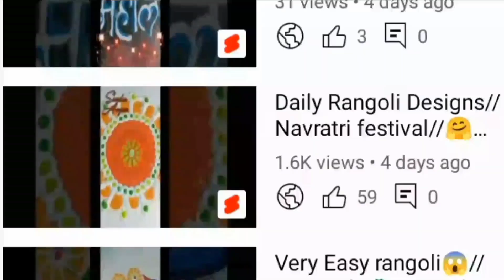Janmashtami🙏🏻🤲 जन्माष्टमी rangoli//krishna Janmashtami rangoli// Pooja Room easy rangoli ll God 🙏🏻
आंगरक चतुर्थी रांगोळी वट सावित्री रांगोळी वटपोर्णिमा रांगोळी हळदी कुंकू रांगोळी Ganesh chaturthi rangoli गणेश चतुर्थी रांगोळी गणेश चतुर्थी रंगोली संकष्ट चतुर्थी रांगोळी haritalika rangoli हरतालिका रांगोळी हरितालिका पूजा रांगोळी hartaltika rangoli hartaltika rangoli pooja mahalaxmi rangoli mahalakshmimahalakshmi porangoligoli gauri poojan rangoli rangoli gauri poojan gauri avahan rangoli गौरी पूजन रांगोळी गौरीची रांगोळी महालक्ष्मी रांगोळी महालक्ष्मी पूजन रांगोळी श्री गणेश चतुर्थी रांगोळी ganesh chaturthi rangoli dnyaneshwar jayanti rangoli ghatsthapna rangoli घटस्थापना रांगोळी नवरात्री रांगोळी नवरात्री रंगोली navratri rangoli Dasara rangoli dussehra easy rangoli दसरा रांगोळी दसेहरा रंगोली गुरुनानक जयंती रंगोली gurunanak jayanti rangoli gurupushyamrut rangoli गुरुपुष्यअमृत रांगोळी दिवाळी रांगोळी दिवाळी सोप्पी रांगोळी रांगोळी दिवाळी भाऊबीज रांगोळी रांगोळी भाऊबीज लक्ष्मी पूजा रांगोळी रांगोळी लक्ष्मीपूजन रांगोळी Happy diwali rangoli diwali rangoli easy diwali rangoli diwali rangoli easy rangoli diwali Deepawali rangoli dipawali rangoli deepavali rangoli दीपावली रांगोळी diya rangoli diya border rangoli border diya rangoli divyachi rangoli
new year special kolangal new year special rangoli
sankranthi rangoli
Sankranthi rangoli
sankranthi rangoli 2023
sankranthi rangoli designs 2023
sankranthi rangoli designs with colors sankranthi rangoli designs without dots
sankranthi rangoli designs with dots
sankranthi rangoli muggulu
bhogi kunda rangoli designs
new year
new year wishesh rangoli
navratri rangoli
navratri rangoli design
navratri muggulu
navratri kolam
easy rangoli
easy diwali craft rangoli
small color kolam
small color muggulu
latest daily rangoli design
latest daily muggulu design
easy rangoli kolam
easy rangoli muggulu
simple rangoli design for deepavali
simple rangoli design for navratri durga pooja
simple rangoli design for dhasara
simple rangoli design for dhanteras